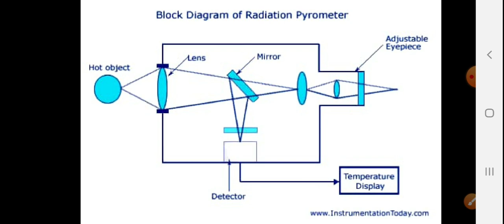RADIATION_Pyrometer MIM_UNIT_03.